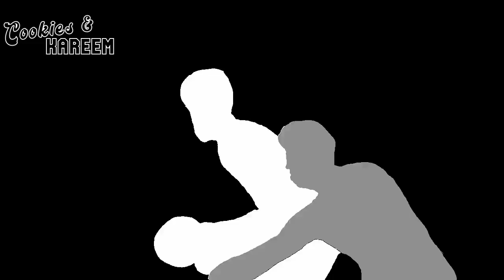Kawhi Leonard Highlights | Kings vs. Clippers | 29th Nov 2023